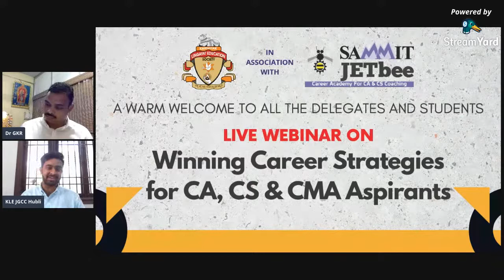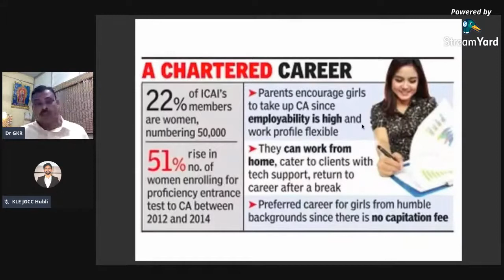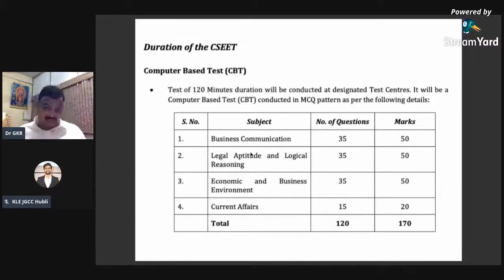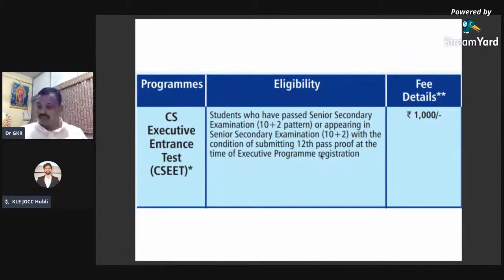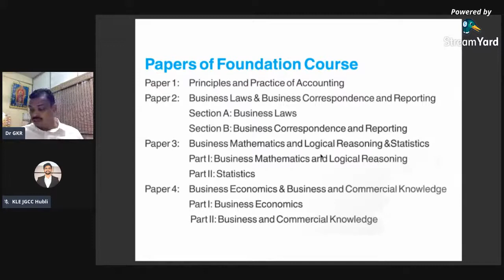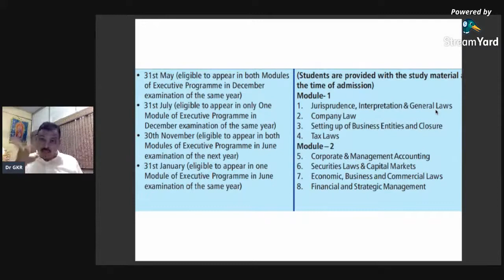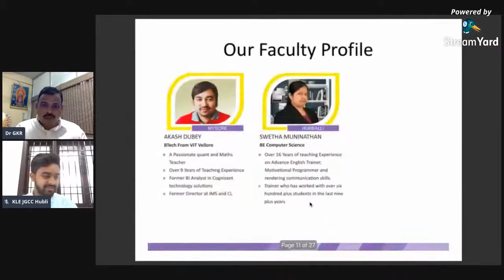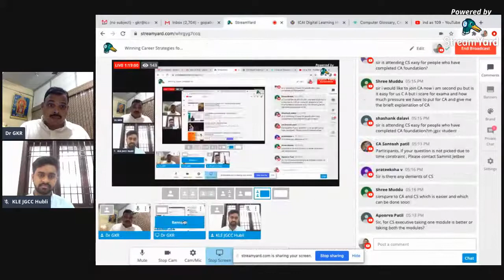Winning Career Strategies for CA, CS & CMA Aspirants | Dr. GKR | KLE JGCC Hubli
Keynote address by India's Renowned Chartered Accountant:
Dr. Gopal Krishna Raju, Chennai
Author | Associate Member of ICAI, ICSI, ICMAI